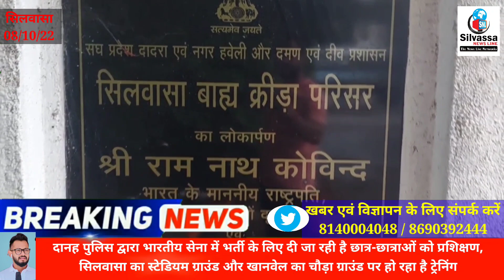सिलवासा ग्राउंड पर भर्ती का हो रहा है तैयारी Silvassa Ground Per Bharti Ki Taiyaari Silvassa News DN